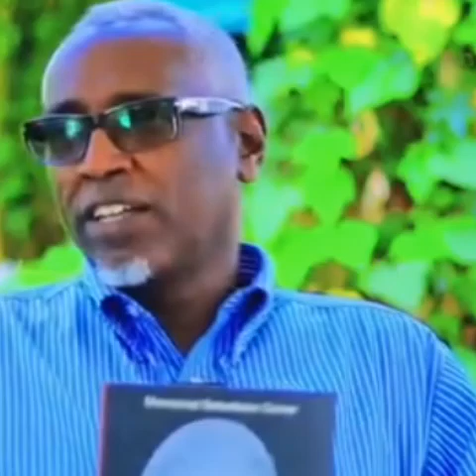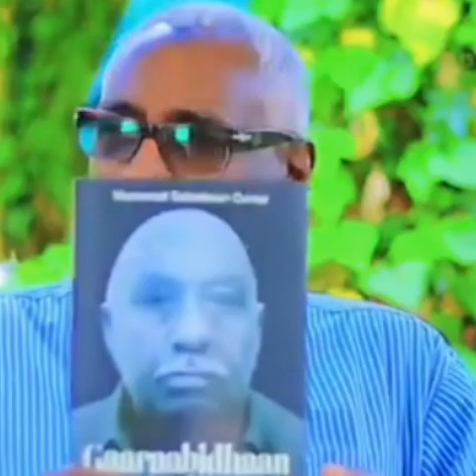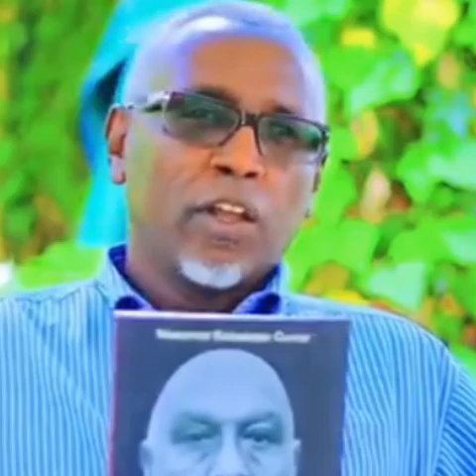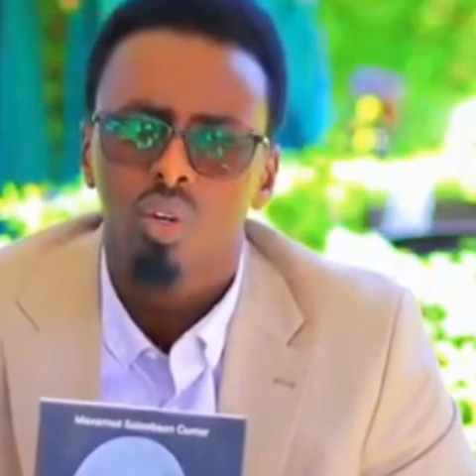Buuga Gaaraabidhaan oo lagu soo bandhigayo Gobolkii Aqoonta